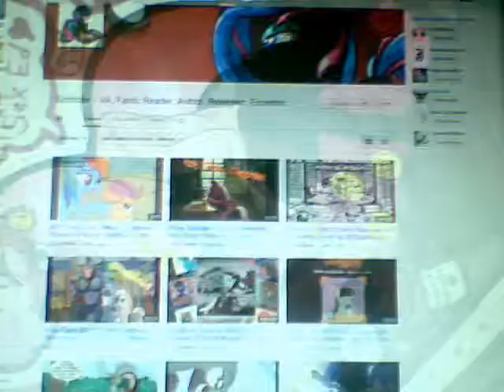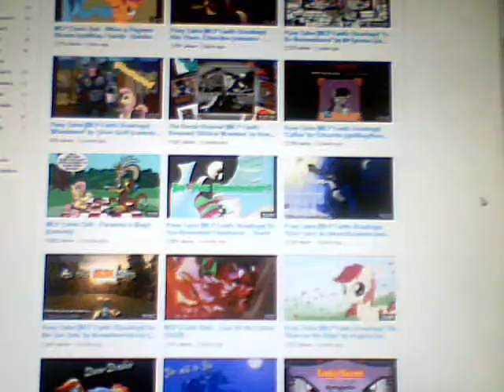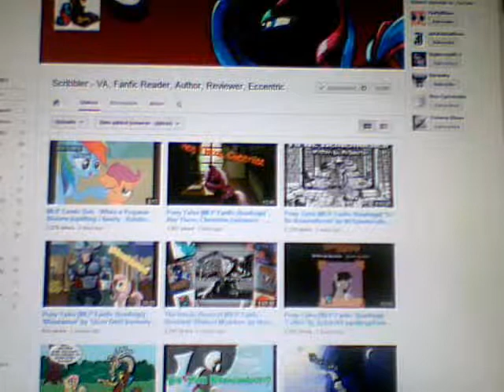MLP story reader reviewer ObabScribbler discussion topic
Hey what's going on with it bros women bronies and pegasisters this is the one the only Nintendofreak2011 (aka Criticismguy2009)back with another channel review!So tonight i'll be talking about a special awesome british or welsh or whatever awesome european country she';s from that goes by the name of ObabScribbler(but mainly scribbler for short)she a has a huge thing for mlp fim just like I do but she does the story telling and reading fanfics way more seriously dramatic sad really in a way put s a lot more emotion into the fanfic stories more stronger than any other brony or pegasister i have ever known!So other than that Peace out bros women bronies and pegasisters peace out take care and goodbye have a good day or night depending on where your at in the world.Don't drink and smoke weed at the same time terrible habit.And don't do anything reckless.Stay chill guys laters and im out see ya!Like comment and  please subscribe to my channel means a lot to me for damn sure got,respect,honesty loyalty,and dignity